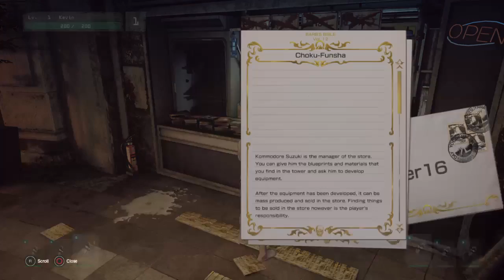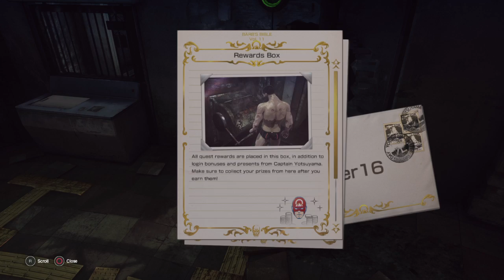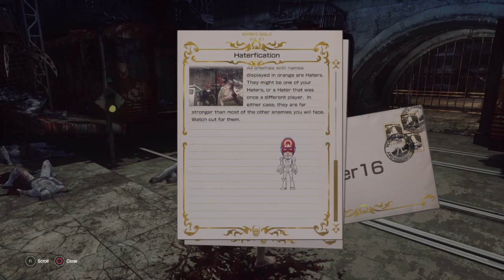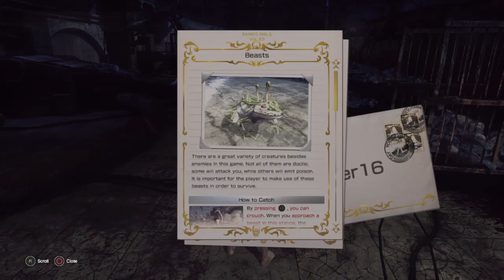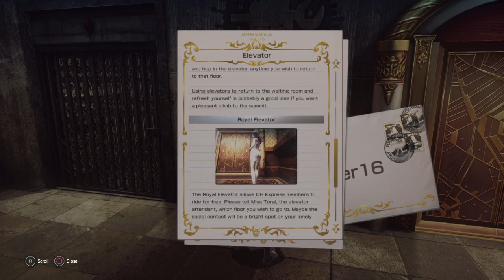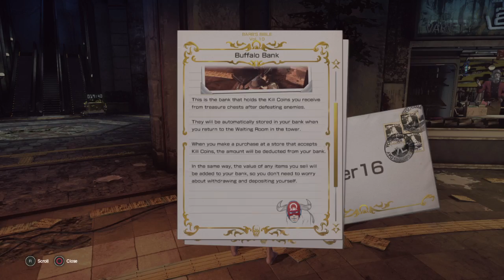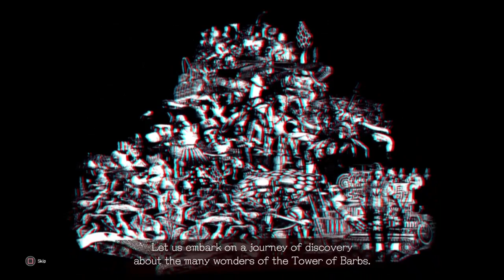LET IT DIE Loj e re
Commentoni nese doni me vazhdu